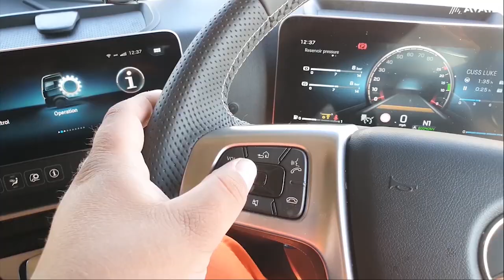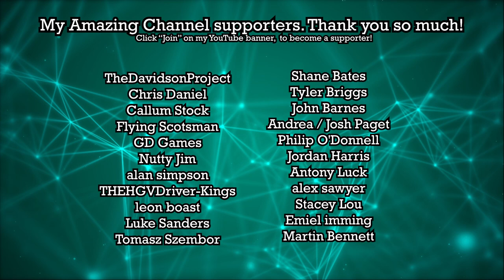Amateur Mistake Made In London Causes Traffic Nightmare!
Whether you're looking to get into the industry, new into the industry or just looking to refine your exist in HGV knowledge, then you must purchase the new essential drivers handbook. ETA book with illustrated diagrams explaining all the information you need to know with regards to rules and regulations on HGV driving as well as much much more. This is a must-have purchase